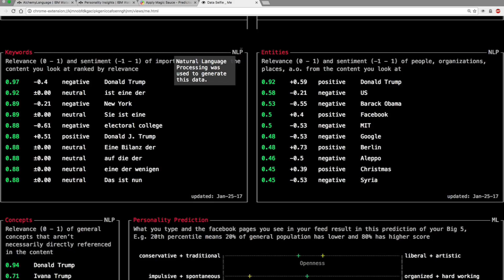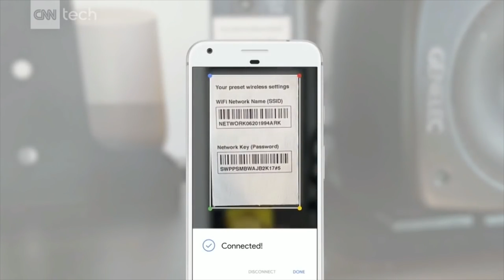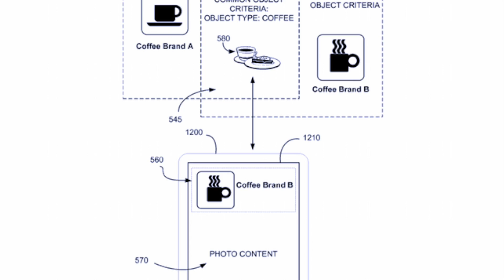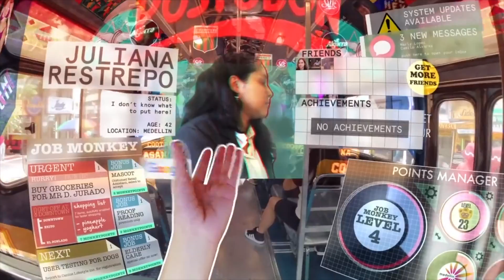Artificial Intelligence & Computer Vision Key Trend for 2018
Tom Edwards, Ad Age Marketing Technology Trailblazer and Chief Digital Officer, Agency @ Epsilon discusses how computer vision, powered by artificial intelligence will be the key trend to watch in 2018.

I recently provided commentary to CMO.com discussing 7 digital trends that will change business forever. My contribution to the piece was tied to  the potential impact of computer vision powered experiences and this led me to create this video.

It starts with an analysis of all facets of computer vision and how it will impact consumer experience, it's role within multimodal computing, how machine learning is accelerating our ability to categorize visual information and I discuss the shift from mobile first to AI first.

The video then investigates computer vision's implications and opportunities for marketers through image and object recognition, the camera as a platform, contextual environments and redefining personalized advertising, the alignment of virtual assistants and computer vision and computer vision's role in the mass adoption of augmented reality.

The video ends with a discussion and research findings tied to the potential impact of computer vision driven experiences and what it means for Gen Z while also exploring the rapidly developing computer vision ecosystem.